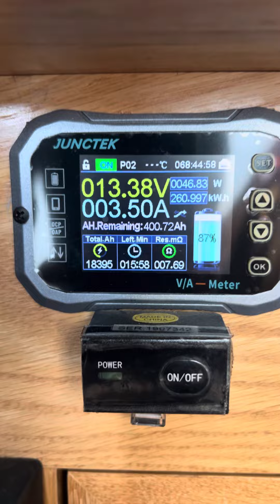2024年10月10日